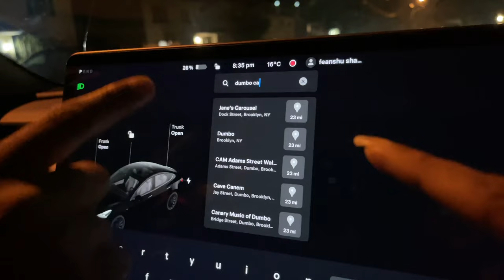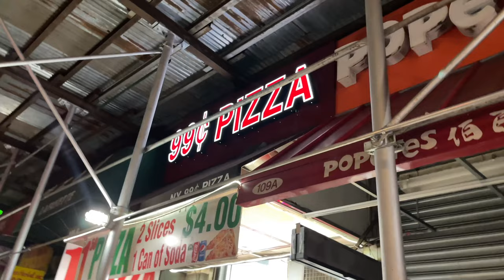Humari Tesla ki Chori 🥺 | Bad night in New York City | New York Vlog